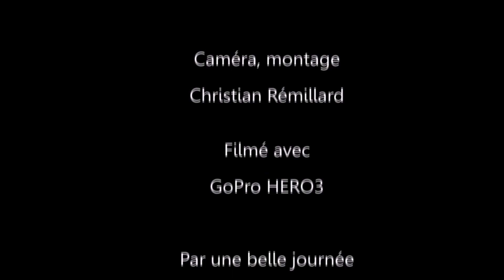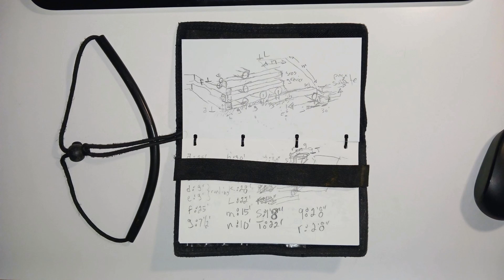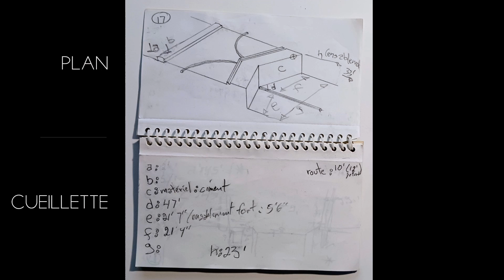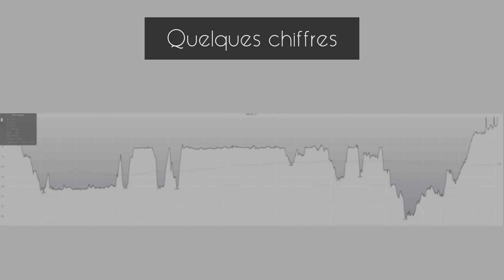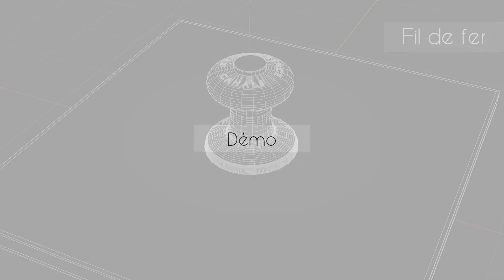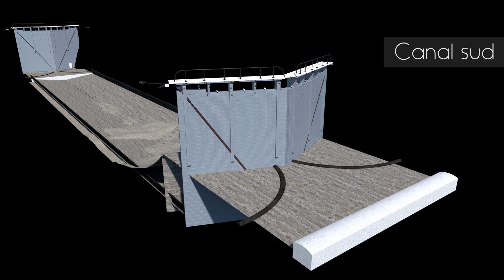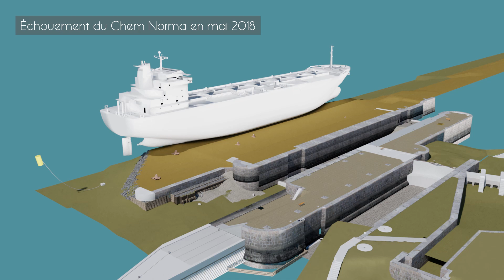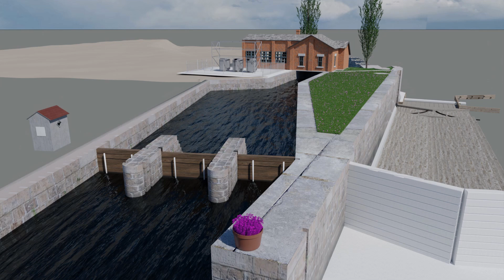Making of du modèle 3D du Lock 23 - Présentation H2O Lanaudière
Présentation sur la genèse du projet de cartographier et créer un modèle 3D de l'écluse no. 23 à Morrisburg, Ontario.

0:00 - Modélisation du Lock 23
2:37 - Présentation du site
11:56 - L'inspiration du projet
16:58 -  Vidéo Morrisburg, l'hiver
22:31 - Mesurer l'écluse
22:48 -  Quelles données récolter?
28:01 -  Les sites
28:53 -  La cueillette des données
37:33 - Les défis pour le plongeur
43:53 - Quelques chiffres
44:42 - La création du modèle 3D
49:16 - Quelques images de rendu 3D

*Lock 23*
Site Web de l'écluse où vous pouvez trouver un fichier Google Earth du modèle 3D localisé précisément au large de la ville de Morrisburg, ainsi qu'un album photo d'image que vous pouvez télécharger: